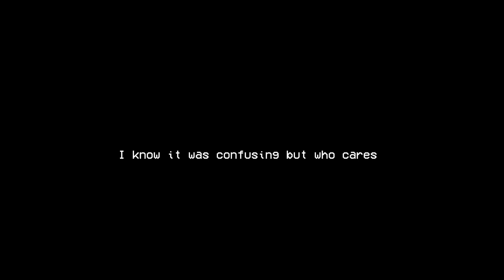TAPE 15 ( OFFICIAL TRAILER) : part 3